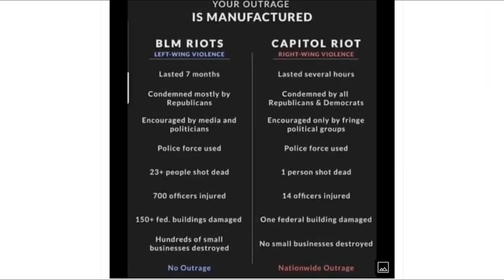Juicy’s “Academy Award failing act” during his sentencing!